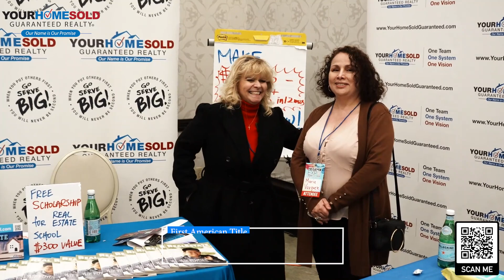Come with our top YHSGR agents to San Gabriel Valley MegaMix Expo!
San Gabriel Valley MegaMix Expo featured speakers, workshops and networking, provided our team to share YHSGR’s growth journey and provide educational information to agents who wanted to join our university and start their real estate career.